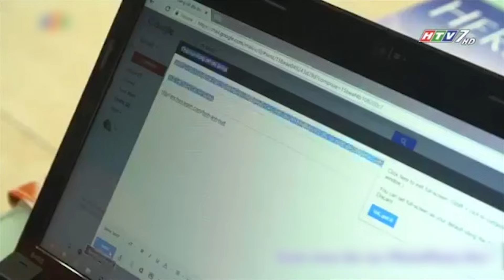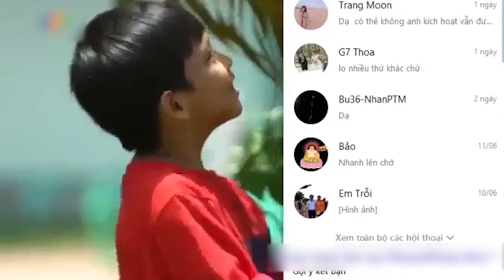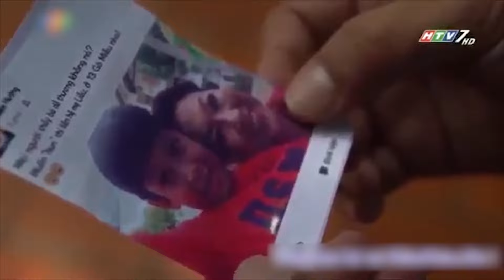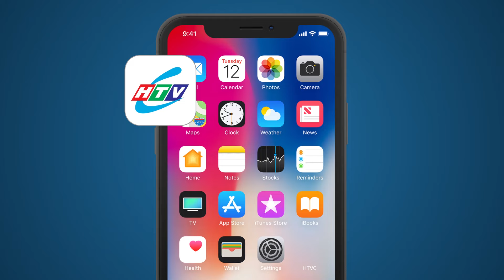Vợ Chúa Chồng Tôi - Tập 34 | HTVC Phim Truyện Việt Nam 2024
Vợ Chúa Chồng Tôi (Tập 35) vào lúc 18g30 PM Việt Nam ngày 14/07/2024
“Vợ Chúa Chồng Tôi” là bộ phim sitcom thể loại tình cảm kể về những tình huống oái ăm của một gia đình rắc rối khi người phụ nữ và người đàn ông trong gia đình hoán đổi vai trò vị thế cho nhau. Phụ nữ giờ đây nắm quyền trong gia đình sẽ ra sao, mâu thuẫn sẽ giải quyết như thế nào. Bên cạnh đó, chuyện phim còn khai thác những mối quan hệ bên lề từ sui gia, hàng xóm láng giềng đến những thay đổi trong quan niệm tình yêu khác biệt giữa các thế hệ.
Bộ phim với sự tham gia của các diễn viên: NSƯT Hữu Châu, Á hậu Trịnh Kim Chi, Phương Dung, Sỹ Thanh, Lê Lộc, Lê Giang, Emmy Nguyễn, Long đẹp trai, bé Ben,…
✅ Web / Wap mobile :
► Smart TV /STB : Tải HTVC for Android TV